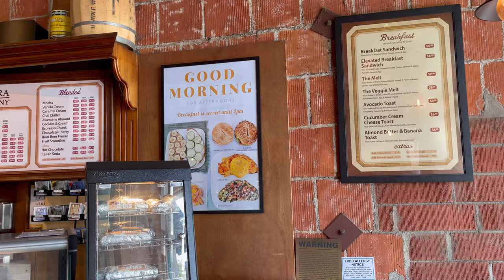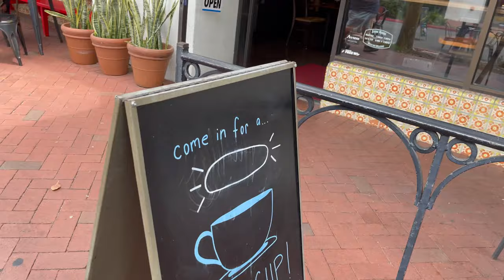SANTA BARBARA COFFEE SHOP RECOMMENDATIONS: SANTA BARBARA ROASTING COMPANY AND GOOD CUP (4K)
Whenever I travel, I try to frequent local coffee shops. I do my research ahead of time and I try to find a coffee shop that looks, feels, and smells authentic. On this particular trip to Santa Barbara, California, I found two coffee shops that fit the bill: the Santa Barbara Roasting Company and Good Cup.